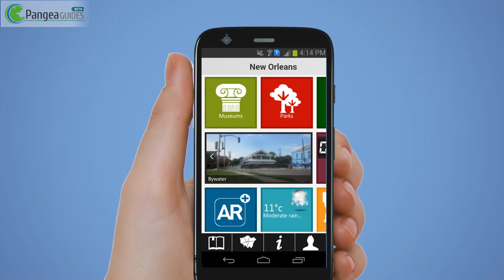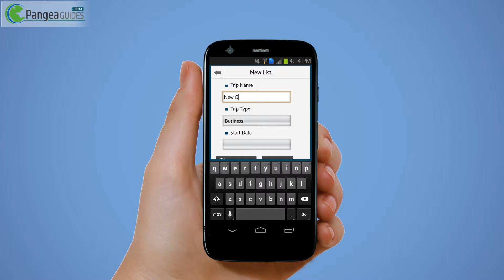New Orleans Travel Android App Promo - Pangea Guides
Whether you're planning a trip to the Big Easy or you're a local and just want to get the most out of your weekend, New Orleans Travel by Pangea Guides is your ticket, a perfect city guide app while on-the-go.